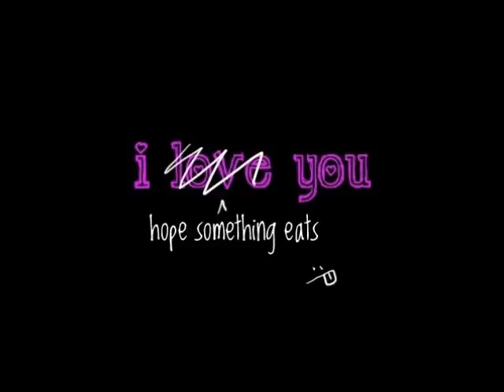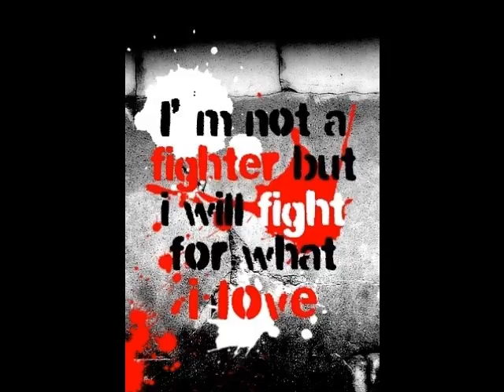My Movie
funny pic from my ipod plz comment :D